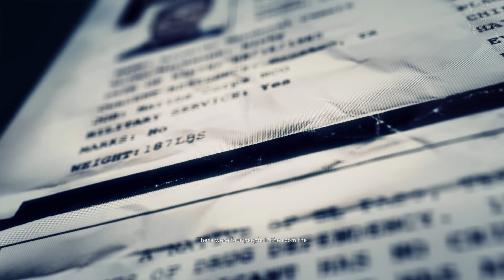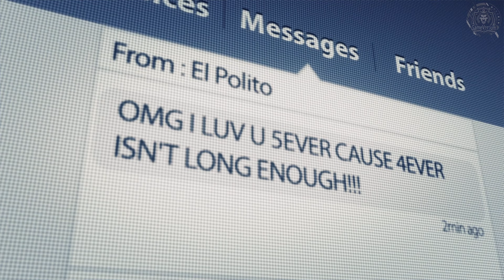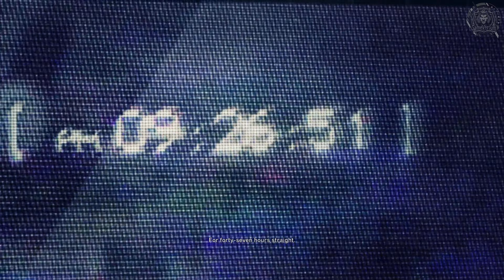GHOST REACON WILDLANDS Full Gameplay PART 1 - Operation Kingslayer [4K 60FPS] - No Commentary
➤ Tom Clancy's Ghost Recon Wildlands Full Gameplay PART 1 - Operation Kingslayer [4K 60FPS] - No Commentary.

➤ About Tom Clancy's Ghost Recon Wildlands:
In a near future, Bolivia has fallen into the hands of Santa Blanca, a merciless drug cartel who spread injustice and violence. Their objective: to create the biggest Narco-State in history. Players control members of the Delta Company, First Battalion, 5th Special Forces Group, also known as "Ghosts", a fictional elite special operations unit of the United States Army under the Joint Special Operations Command. The game takes place in Bolivia in July 2019. The country has become increasingly unstable as a Mexican drug cartel known as the Santa Blanca Cartel gains control of several regions throughout the country. Led by the brutal and religious cartel boss El Sueño, the cartel gains more power and influence within and outside the country and turns Bolivia into the world's largest producer of cocaine.